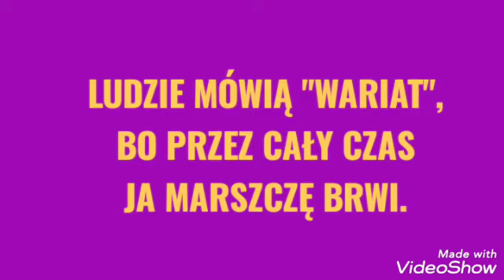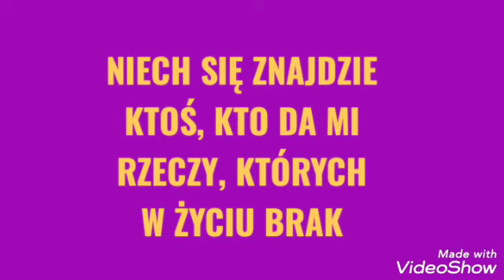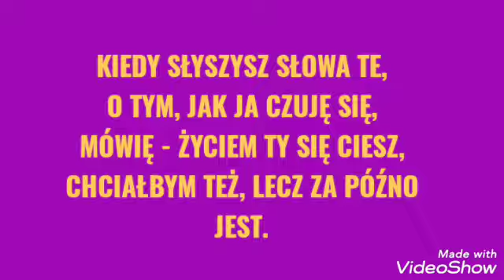Ozzy Osbourne PARANOID (moje polskie tłumaczenie)